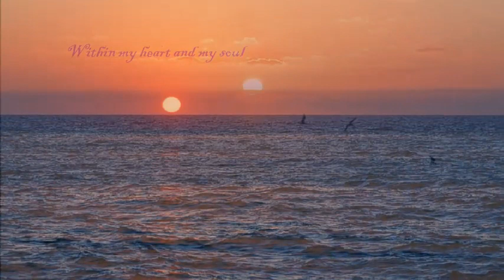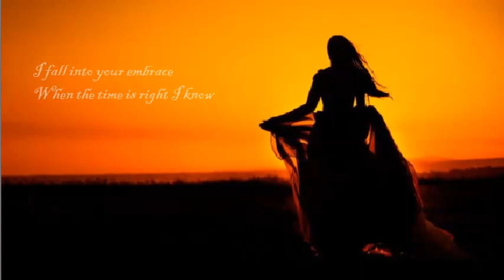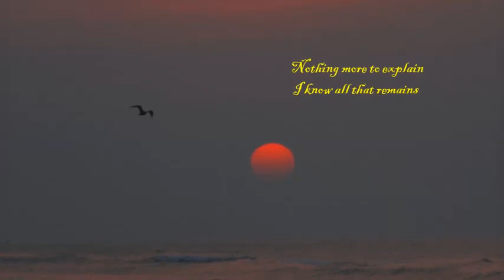T. Albinoni, Oboe Concerto, Andante, Jacques Chambon ¨˜"°º★♪♬♭♫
@ Tomaso Albinoni's Oboe Concerto Op. 9, No. 2, 2nd. Mov., Andante, Chamber Orchestra of the Sarrland Radio, conducted by Karl Ristenpart and remarkable performance of Oboe by French Oboeist "Jacques Chambon".

@ Tomaso Albinoni(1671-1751) was an Italian Baroque Composer and this Oboe-Concerto is one of the best-known works of Albinoni. Albinoni was one of the first in Italy to write for the "Oboe"...and this Concerto is a near-perfect example of the species

@ I do not (Monetize, revenue-sharing) on "All of my Videos" including this video.
@ No infringement intended. This video is for entertainment only none profit.

~ Adagio ~

I don't know where to find you
I don't know how to reach you
I hear your voice in the wind
I feel you under my skin
Within my heart and my soul
I wait for you, Adagio

All of these nights without you
All of my dreams surround you
I see and I touch your face
I fall into your embrace
When the time is right I know
You'll be in my arms, Adagio

I close my eyes and I find a way
No need for me to pray
I've walked so far
I've fought so hard
Nothing more to explain
I know all that remains

Is a piano that plays
Before this light fades away
Before I run out of faith
Be the only man to say

That you'll hear my heart
That you'll give your life
Forever you'll stay
Don't let this light fade away
Don't let me run out of faith
That you believe, make me believe
You won't let go, Adagio.

어디서 당신을 찿아야할지 모르겠어요
어떻게 당신을 찿아야할지 모르겠어요
하지만 나는 비 바람 속에서
당신에 대해 속삭이는 소리를 들어요
심장없는 이 영혼은 당신을 기다려요 아다지오.

당신 없는 밤, 별들 없는 꿈,
당신 얼굴의 형상들이 홀연히 스쳐 지나가고
여전히 소망하게 하지요
당신을 찿을 수 있기를 아다지오...

눈을 감고 당신을 봐요.
나를 고통으로부터 벗어나게하는 길을 찿아요.
당신을 위해 만든 이 노래가
내 안에 요동치는 것 을 느껴요
어떻게 나를 찿을지 당신이 안다면
어디서 나를 찿을지 당신이 안다면
영혼까지 나를 안아 주세요

태양은 사라진듯하고 하늘엔 당신의 이름이 밝혀져요
당신이 어디에 있는지 말해줘요

내가 원하는건 당신안에 사는것.
태양이 사라진것 같애요
당신이 없어 사라진 영혼, 당신이 누구인지
내게 말해 주세요. 난 믿겠어요!
당신은 음악이지요, 아다지오.